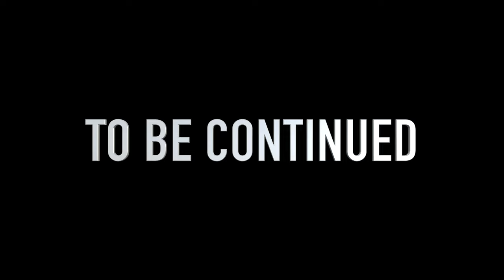RC Cars Trial Competition - Spot 3